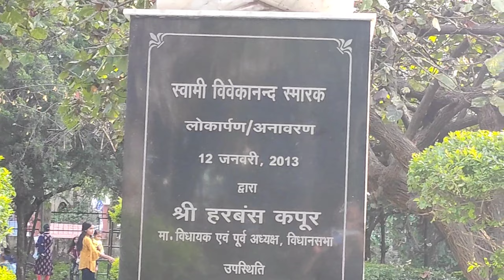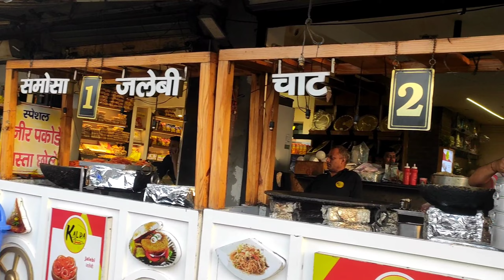M. D. D. A पार्क उत्तराखंड [viral blog]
मसूरी ब्लोगेर
मसूरी टोरिस